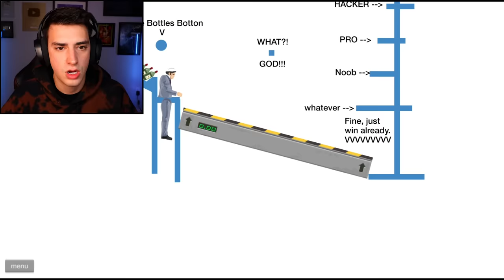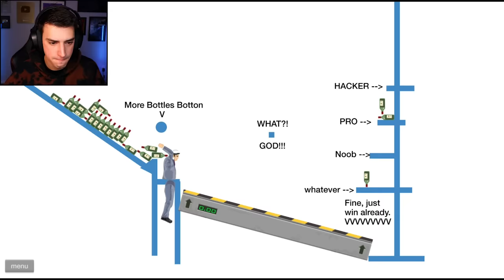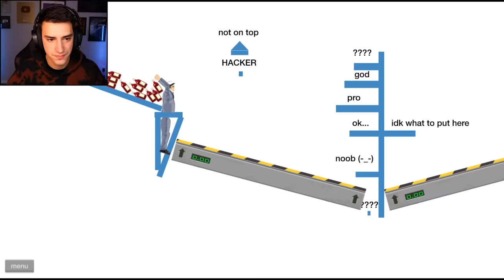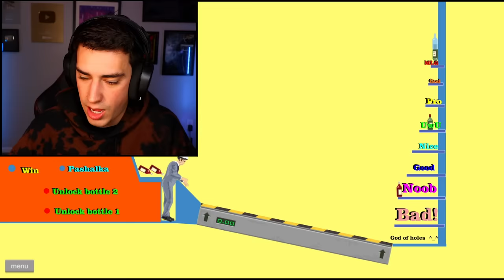THE GREATEST BOTTLE FLIP EVER! (Happy Wheels)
I did the best bottle flipping I've ever done in Happy Wheels! I don't know how I'm getting better without practice but here we are.